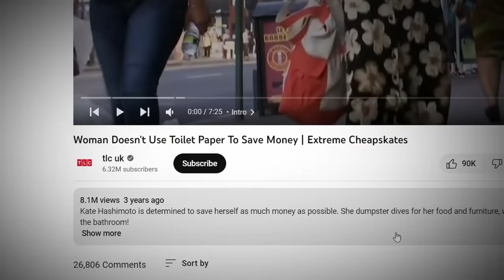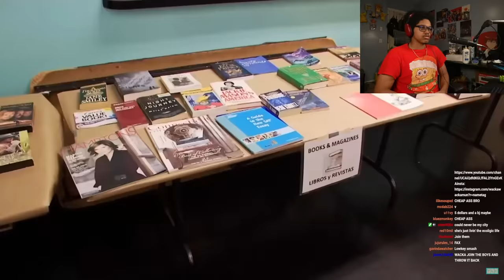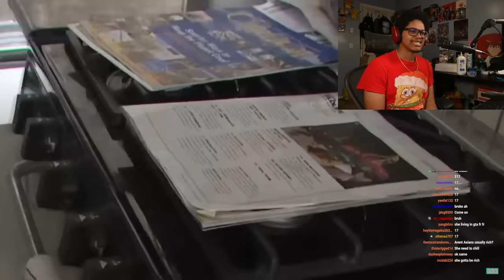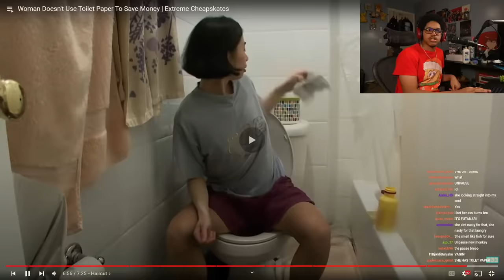Meet The Woman Who Doesn't Use Toliet Paper